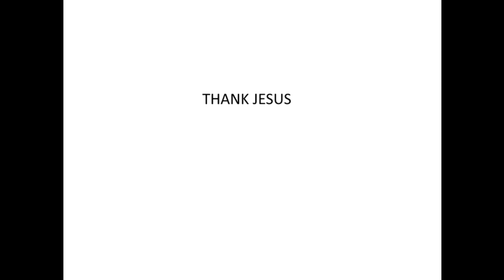Jordan Davis Thank Jesus